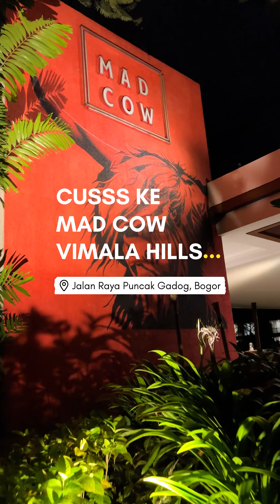Fancy Dinner at Mad Cow Vimala Hills Bogor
Exclusive Dinner di Kawasan Bogor

Mari bersyukur untuk pencapaian tahun 2022, lalu bersuka ria menyambut tahun yang baru.

Aku mau merayakan akhir tahun ini dengan excluaive dinner di Mad Cow Vimala Hills, sebuah steakhouse yang jadi bagian restoran Pullman Vimala Hills.

Jarang-jarang aku share fancy dinner, siapa tau ada yang mau mampir buat makan malam bareng keluarga. Mad Cow Vimala Hills bisa jadi pilihan banget buat perayaan-perayaan kecil dalam hidup kita.

Aku pesan sirloin wagyu dan tenderloin wagyu untuk @junisatya. Lalu dinner ditutup dengan es krim di tengah udara Bogor-Puncak yang dingin.

Happy weekend and happy new year 2023. Cheers to sweetness of life. 🥂